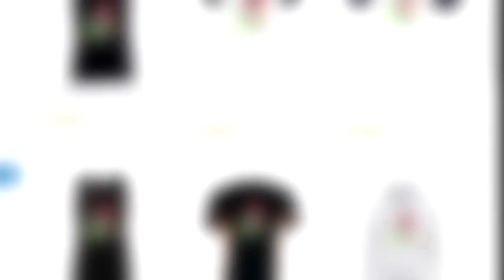Megnéztük mi van fent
DJI Spark vásárlás esetén a DJI Tello drónra 50% kedvezmény jár (Megjegyzésbe írjátok, hogy Nasz Dani)

💻 Vas
 ▪ Alaplap: Asus Prime
 ▪ Processzor: AMD Ryzen 5 1600
 ▪ Videókártya: MSI GeForce GTX 1060 6GB
 ▪ Ram: 8GB